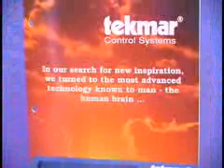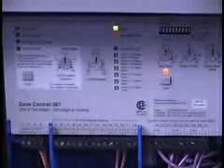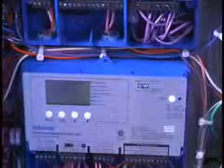Plumbing & Heating Boiler Blueprint Tekmar Control Caged Equipment .asf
Victor J. Hernandez, CIPE is owner of a design/build MANUFACTURING Blueprint Plumbing & Heating firm that designs, builds, and maintains plumbing, heating, air conditioning, ventilation, process, piping and energy management systems. Energy systems are design and built in-house then shipped anywhere in the world.